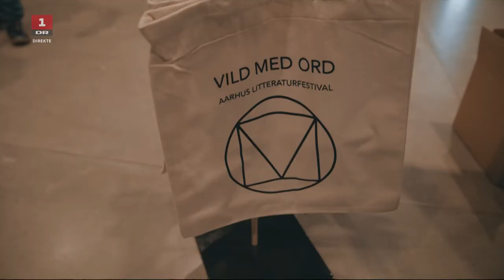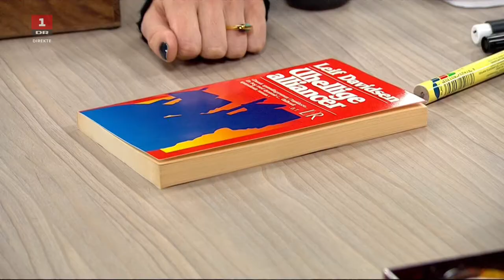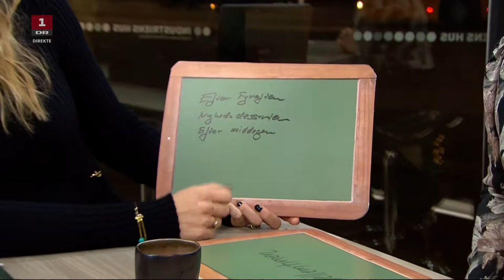Sys Bjerre - Om ord - DR Aftenshowet 21.02.2018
Sangerinden Sys Bjerre og Leif Davidsen, forfatter og journalist taler om deres passion for ord. Sendt på DR Aftenshowet 21 februar 2018.